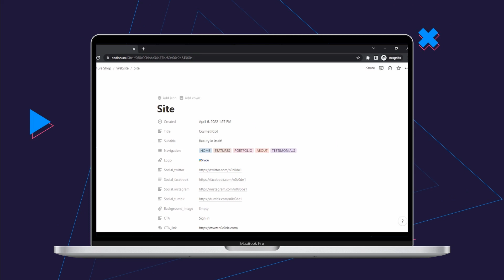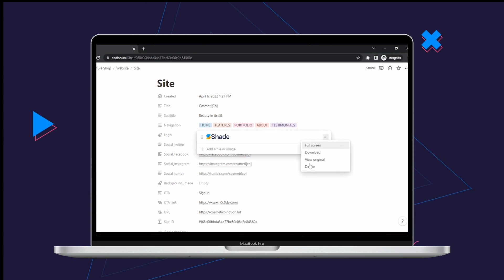Step 2 with laptop demo - create a notion website